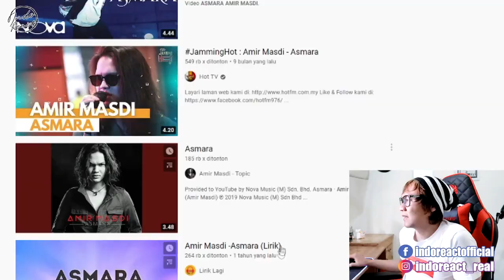INDOREACT | Amir Masdi - Asmara ( Live Jamming Hot )